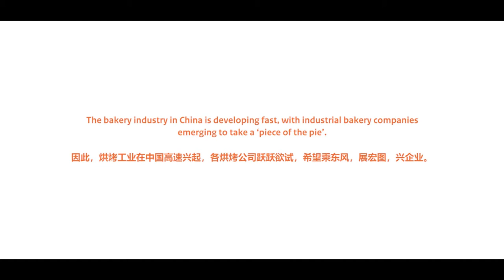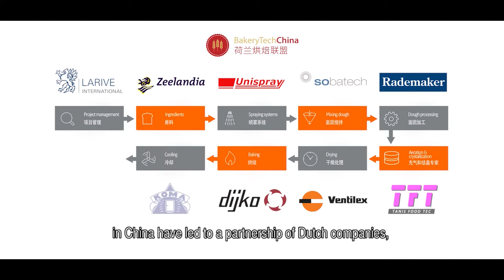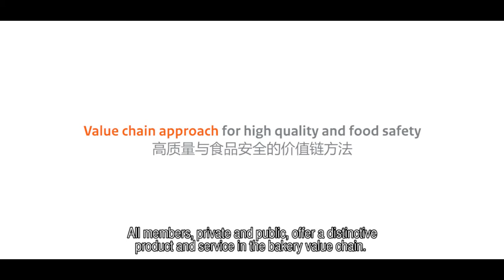BakeryTechChina; industrial solutions for the production of high quality and safe bakery products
BakeryTechChina is a consortium of Dutch companies active in the industrial bakery sector. The focus in China lies on improving the industrial bakery production, safety and quality levels throughout the entire value chain by sharing Dutch expertise. The consortium brings together Dutch expertise covering the entire value chain from ingredients up to cooling and total bakery system integration.